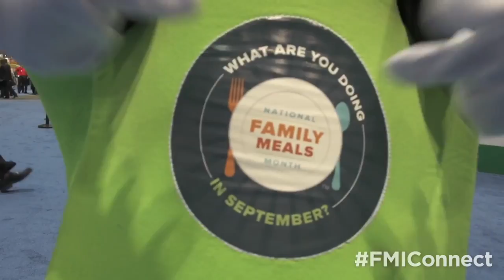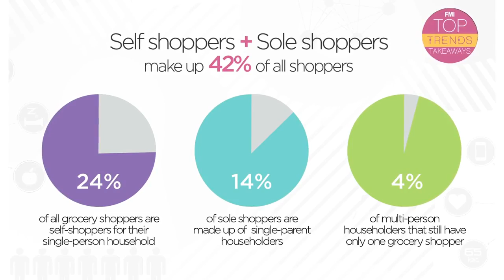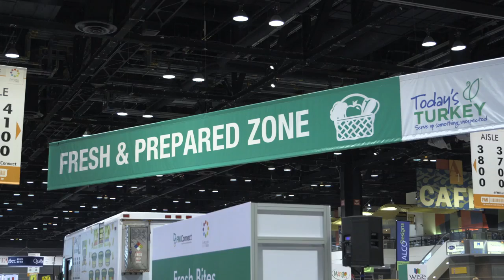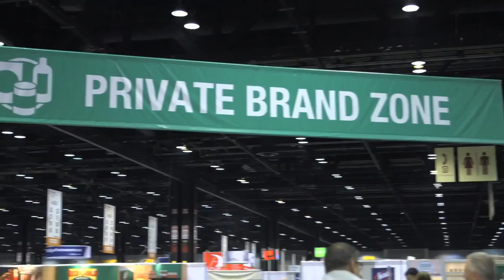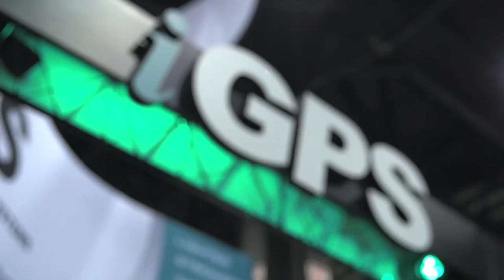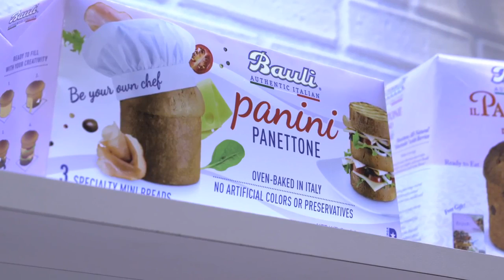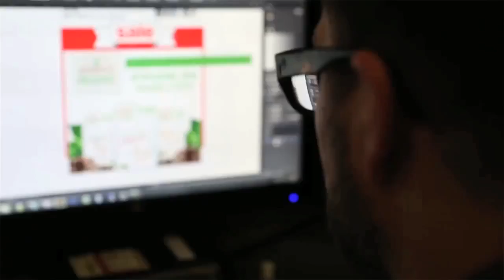FMI Connect 2016 Day2 Recap HD | Video by Virtuous Circle Media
MARCH 10, 2016 – ARLINGTON, VA – Food Marketing Institute (FMI) today announces its three premier sessions at FMI Connect featuring noted experts in consumer trends, flavor, culinary technique, dining experiences and the practical artistry of home cooking. FMI Connect will host these business and food trend-spotters, both on stage and in more intimate learning environments, at the food retailing industry’s principal event, June 20-23 in Chicago.

Steve Case, chairman and CEO of Revolution LLC, and one of the United States’ most accomplished entrepreneurs – who made the Internet part of everyday life and orchestrated the largest merger in the history of business — will share a road-map for how anyone can succeed in a world of rapidly changing technology. Thematically aligned with his new book, the Third Wave, launching in April 2016, Case’s June 21 keynote will explore the intersection between food retail and technology and their increased relevance for food retailers.

Technology is enabling a faster-paced food retail environment, and the industry need for awareness of shoppers’ experiences has taken on new levels of importance – revolutionizing supermarket communications and merchandising channels. To help address these emerging industry needs, FMI Connect will be grounded in the latest trends, business intelligence, data and best practices.